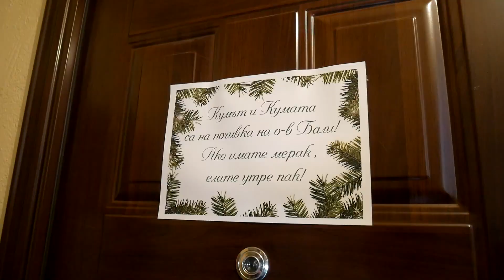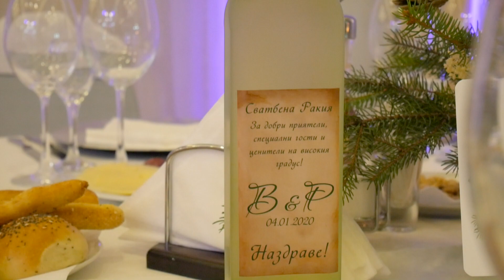Трейлър Виктория и Росен2020